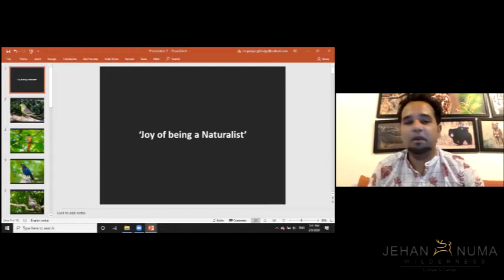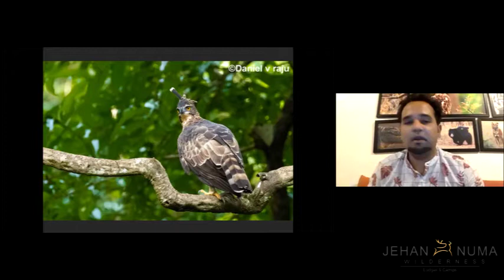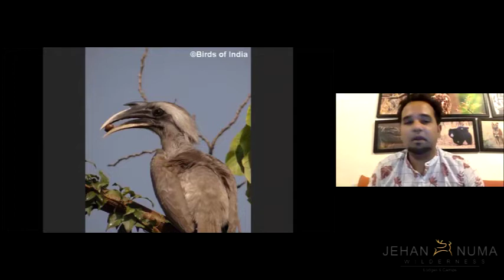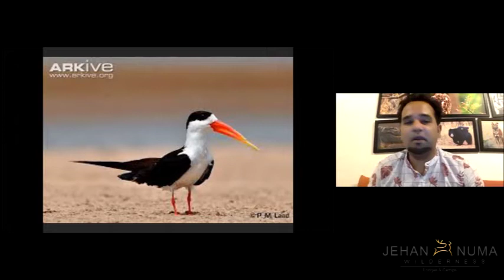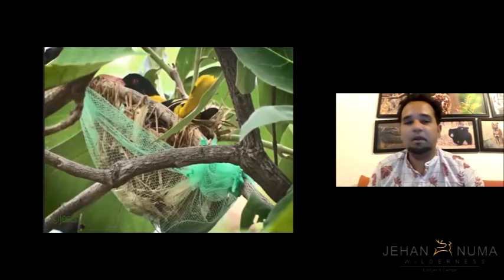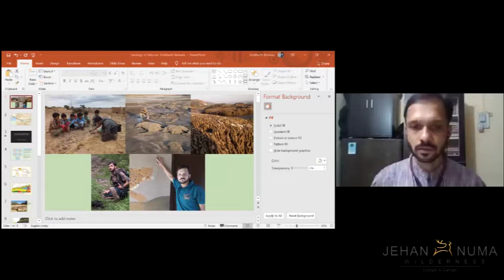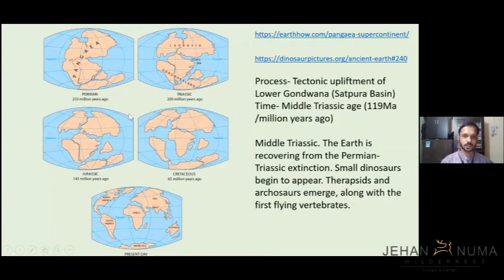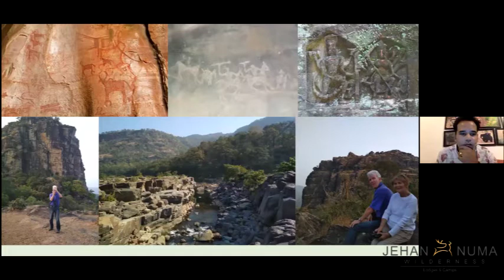The Joy of Being a Naturalist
A quirky demonstration by three experts on their love for nature and how it progressed into what they specialized in today. Hear our naturalists tell their stories and talk about their specialties with anecdotes and scientific facts.